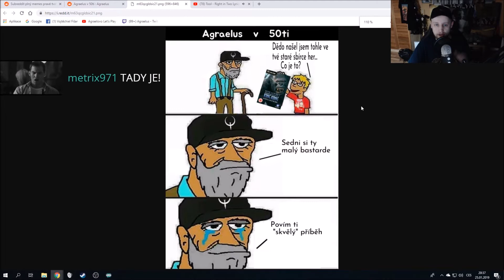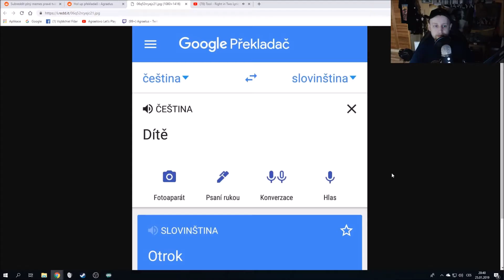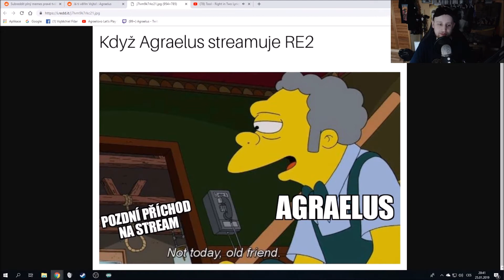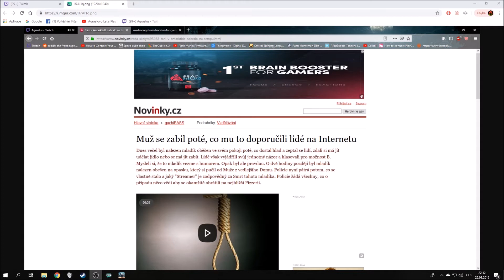Agraelův fanoušek spáchal sebevraždu? | Resident Evil jumpscares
Chudák kluk, jen si chtěl dát večeři :( Co si myslíte o remasteru Resident Evil? :) Za mne zatím paráda.